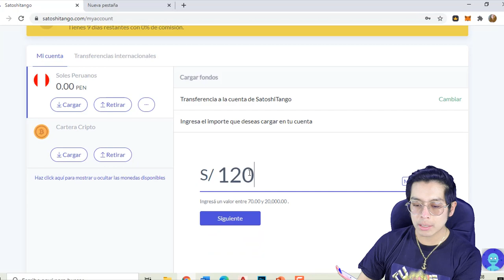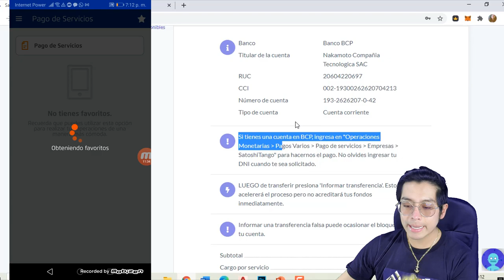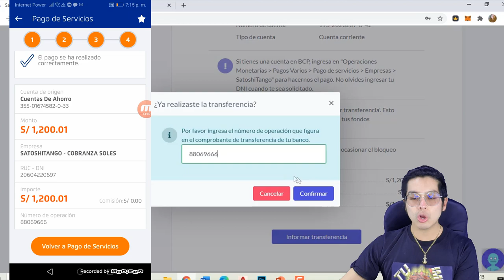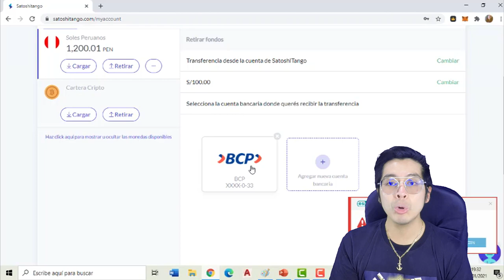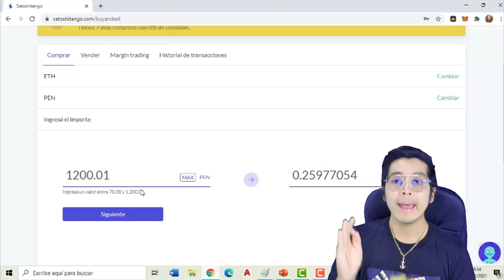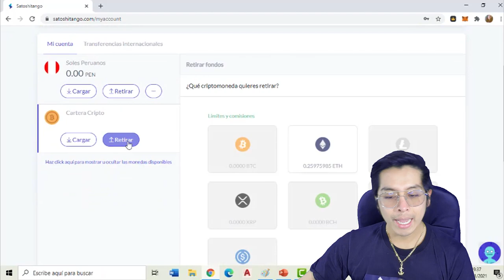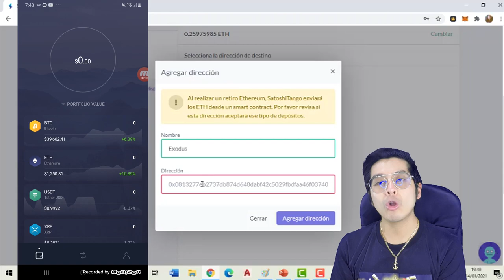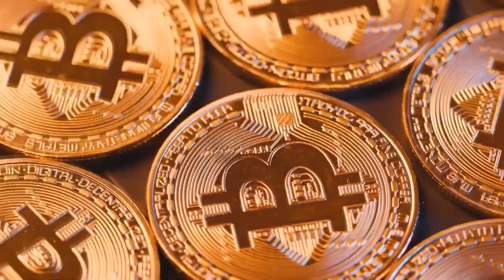🔴 Como COMPRAR Y RETIRAR BITCOIN Paso a Paso en VIVO mediante TRANSFENRECIA BANCARIA [Funciona🤑]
⭐🤑 ¿Deseas más Información? Visita Nuestras Redes de Contacto, descarga nuestras Apps, y Aceede a descuentos, promociones, sorteos y más 💰

👉 Es Gratis!! y así estarás informado del mejor contenido de GANARDINERO, CRIPTOMONEDAS, VIAJES, SORTEOS, PROMOCIONES,TRADING, VLOGS Y MUCHO MAS...🤑

👇👇📲 🤑💵 RECOMENDACIONES 💵🤑 📲👇👇
Lα cσpiα dε εstε vidεσ,
sεяα dεnunciαdα.
ORIGINAL
🔥💵 VAMOS POR TU ÉXITO Y LIBERTAD 💵🔥